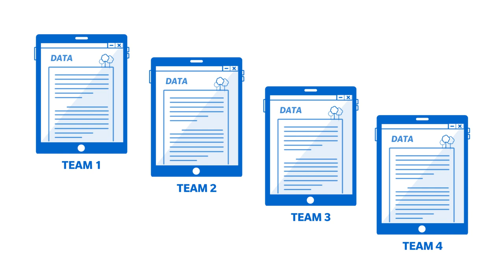ECM Customer Testimonial - Greg Schumacher from Big Lots Stores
Big Lots, an America retail company with 1400 stores in 47 states, was moving their corporate headquarters to a smaller facility and would not have extra space for paper storage.  They knew they needed to implement robust electronic storage and workflows.  Konica Minolta's team of consultants bridged the gap between what paper challenges Big Lots wanted to solve and how to solve it.